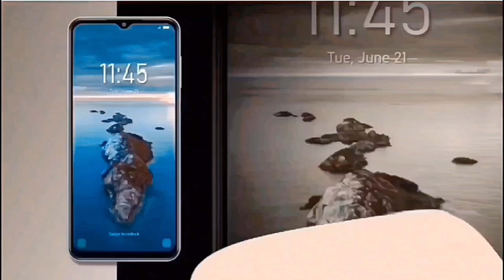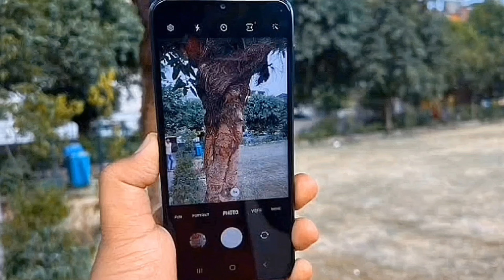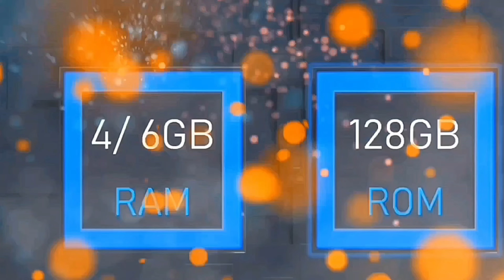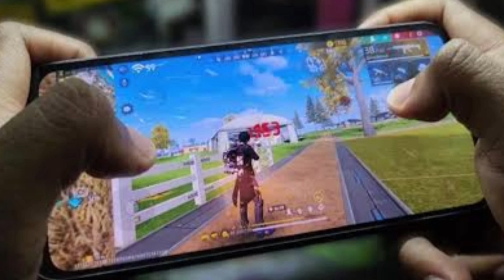Top 5 best samsung phone under 12000 in india 2024 | Best phone under 12000 5g samsung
In this video we have talked about best budget samsung  phone 2024 along with best samsung 5g phone under 12000. I hope u like this video...

samsung phone under 12000 5g
best samsung phone under 12000 5g
samsung new phone 2024 under 12000
best samsung 5g phone under 12000
samsung best 5g phone under 12000
best phone under 12000 samsung
best 5g phone under 12000 samsung
best phone under 12000 5g samsung
best samsung phone under 12000 in 2024
samsung new phone under 12000
samsung best camera phone under 12000
samsung phone 5g under 12000
samsung best gaming phone under 12000
samsung best phone under 12000 5g
samsung galaxy 5g phone under 12000
best 5g samsung phone under 12000
samsung ka best phone under 12000
5g phone under 12000 samsung
samsung gaming phone under 12000
phone under 12000 samsung
samsung mobile phone under 12000
samsung phone under 12000 in 2024
best samsung phone under 12000 malayalam
samsung galaxy best phone under 12000
best phone of samsung under 12000